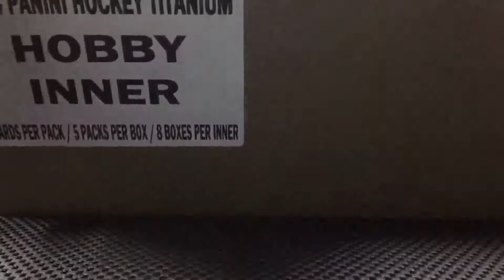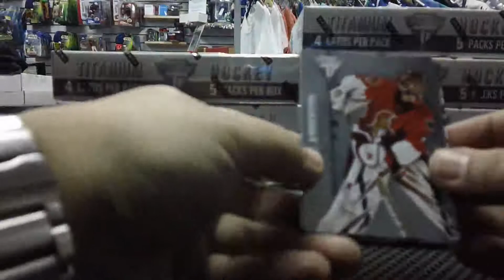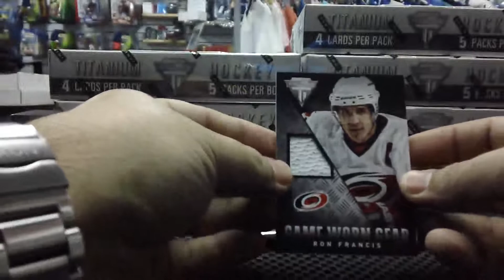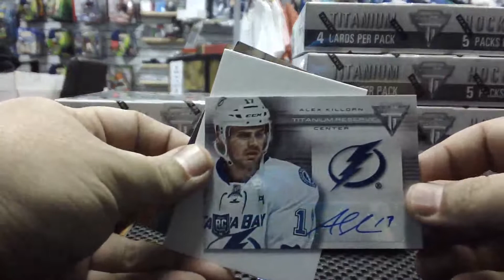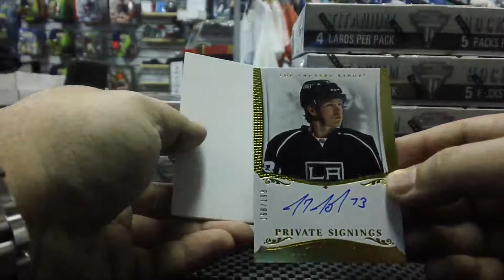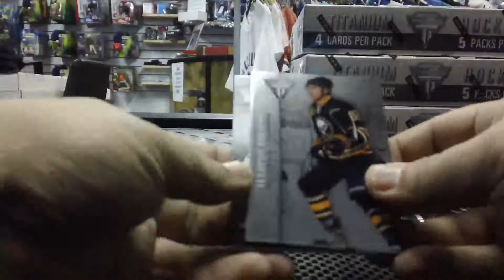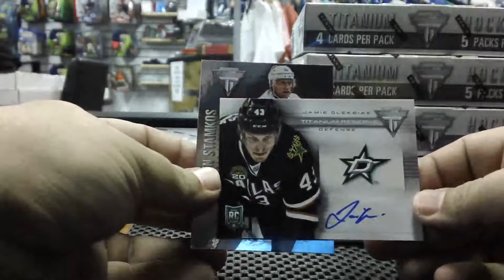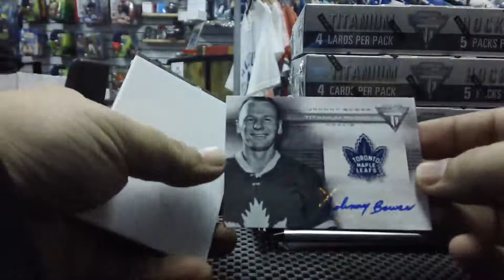HobbyBox604 GROUP BREAK #137 *HOCKEY* 2013-14 Panini Titanium CASE BREAK Part 1